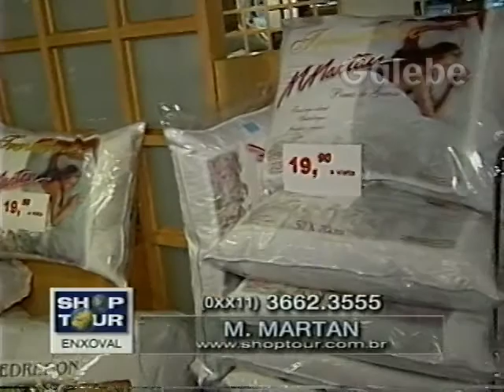M MARTAN PAULO VERONEZI GALEBE 12 05 2000 2